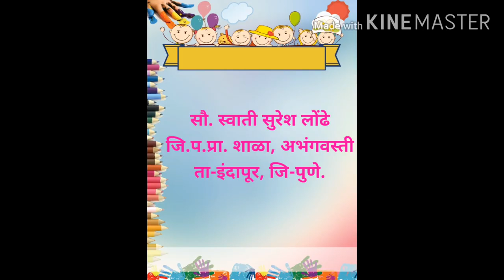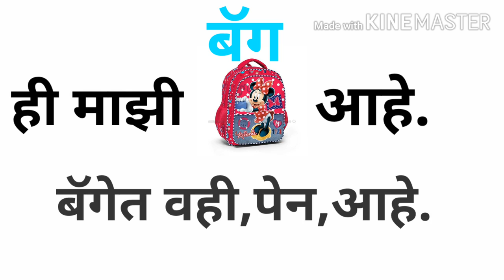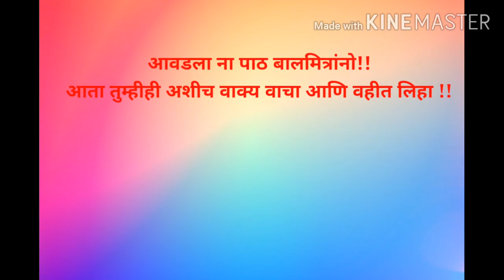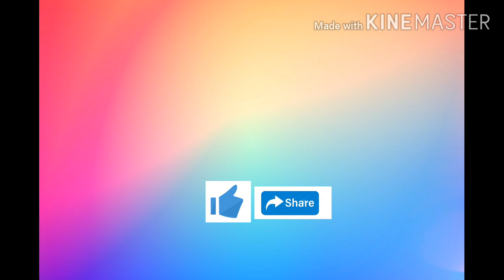इयत्ता-२री-आमचे घर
सौ.स्वाती सुरेश लोंढे
जि प प्राथ शाळा अभंगवस्ती
ता.इंदापूर जि.पुणे